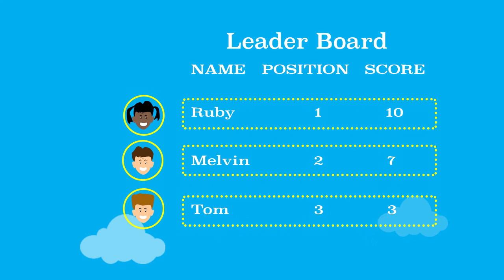How to play Street Tag in Mayesbrook Park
Street Tag - a fun way to move more and win prizes - is coming to the area around Mayesbrook Park, from Monday 9 October to Sunday 19 November. Find out how to play and register now!